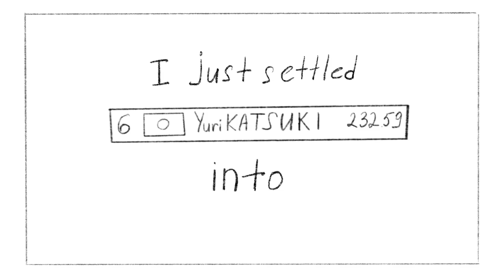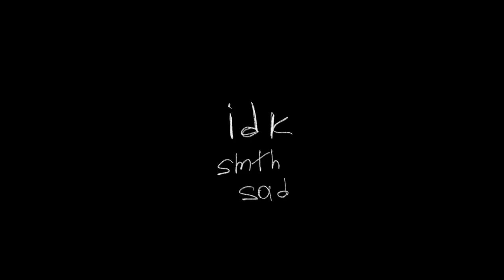Stray Italian Greyhound | Yuri on ice animatic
I tried